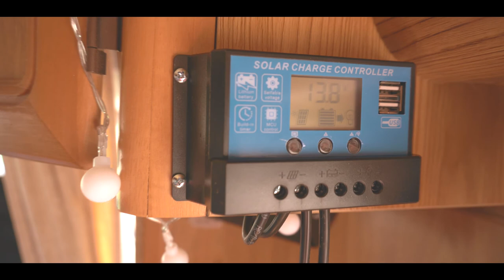Solar upgrade bei "Henrythe 2'nd"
Produkte die wir selber verwenden und aufgrund eigener Erfahrung wärmstens empfehlen können:

Film Ausrüstung:

Film Kamera
Kamera Cage
Movie Rig
3 Achsen Gimbal
Mikrofon Funkstrecke
Film Licht
Kamera Bildschirm
Carbon Stativ

Camping:

Genialer Camping Stuhl
Wasser Konservierung

Kind:

Kinder Schnitzmesser
Outdoor Jacke

Werkzeug:

Knarren Kasten